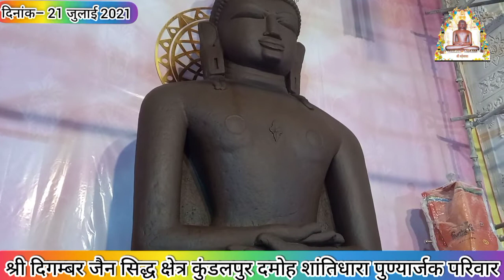श्री दिगम्बर जैन सिद्ध क्षेत्र कुंडलपुर शांतिधारा पुण्यार्जक परिवार दिनांक- 21 जुलाई 2021